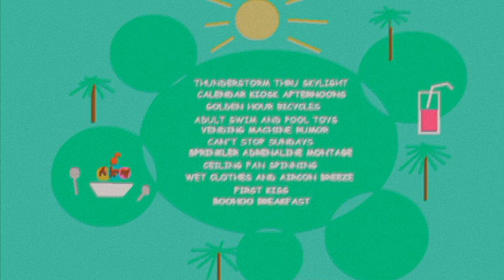July 16, 2020